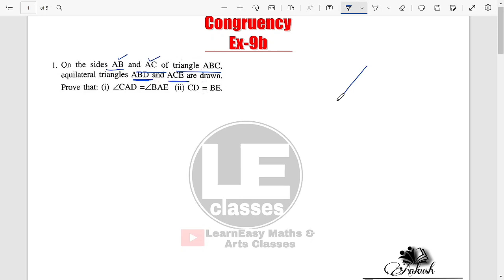Triangles | Congruency in triangles Ex-9b ICSE Class 9 Maths | ICSE Concise Mathematics Selina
Triangles | Congruence Ex-9b Q- 1 and 2 | ICSE Class 9 Maths | ICSE Concise Mathematics for class 9 | Selina
 CBSE  | NCERT class 9 maths Congruence of triangles | chapter 7 Ex-7.1, Ex- 7.2, Ex-7.3 are based on same concept

Hi...
- Congruent triangles
- Condition for congruency of triangles or criteria for congruence of triangles : four cases : SSS congruence rule, SAS congruence rule, AAS congruence rule, RHS congruence rule